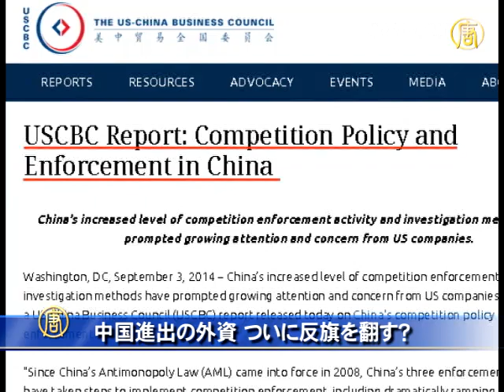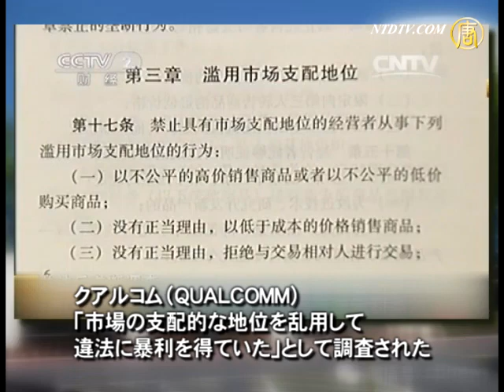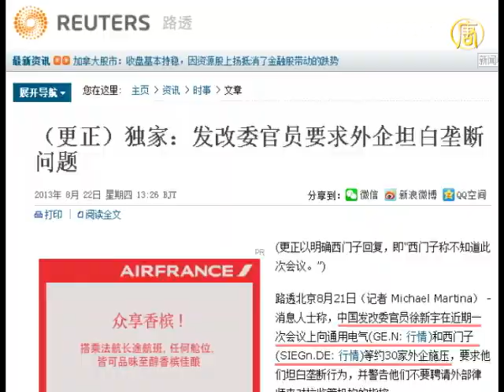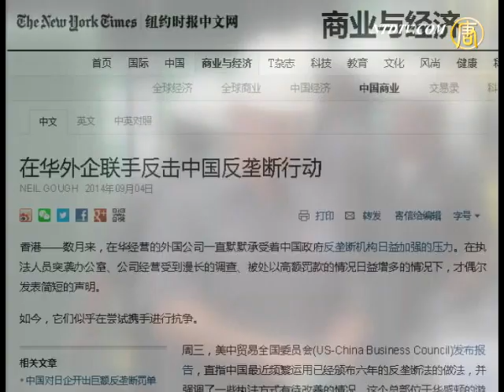【禁聞】中国進出の外資 ついに反旗を翻す？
【新唐人2014年9月9日】最近、中共当局は頻繁に「独占禁止法」違反の名目で外資系企業を調査しています。これまで外資は理不尽な措置に黙って耐えていましたが、この頃、集団で抵抗する兆しが見え始めました。先月の「中国EU商工会議所」に続いて、「米中貿易全国委員会」も、当局を批判しています。

９月３日、中国に進出しているアメリカ企業200社以上から成る「米中貿易全国委員会」は報告書で、中共当局は最近、「独占禁止法違反」の名目で、正当な手続きを無視し、外資に圧力を与えていると指摘しました。報告書によれば、当局は証拠を提示せず、調査の理由を説明せず、企業が釈明する機会も与えずに、違法行為を認めるよう強要しています。